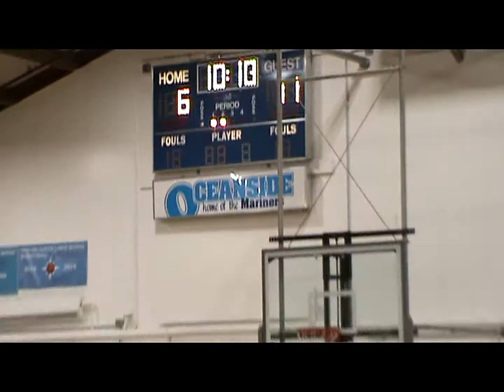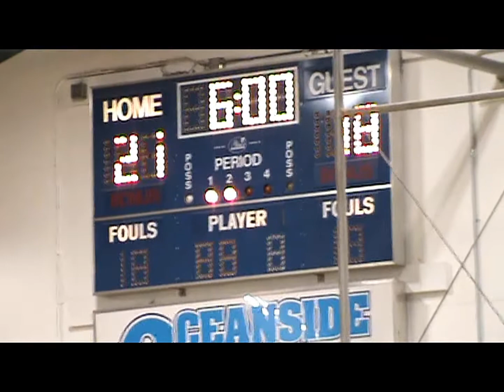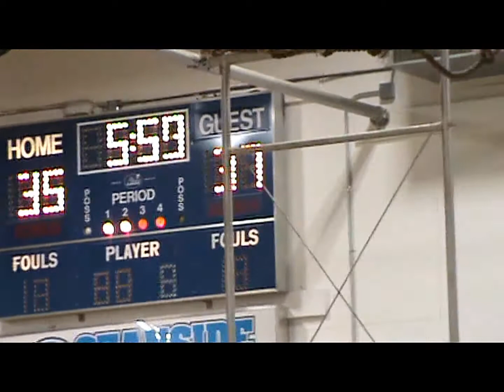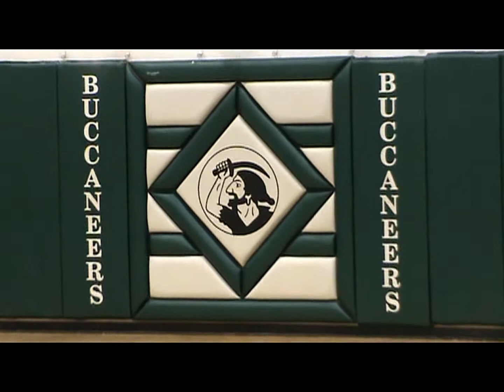2017 Nathan Mitchell-William Stinson ALUMNI Basketball GAME #1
The 2nd Annual Nathan Mitchell-William Stinson ALUMNI Basketball GAME #1 in the year 2017. This was the first of 3 games all of which we wanted to upload as well, but uploading to YouTube has been challenging lately. So, we will put them on one by one. This was a very entertaining game right down to the very end.